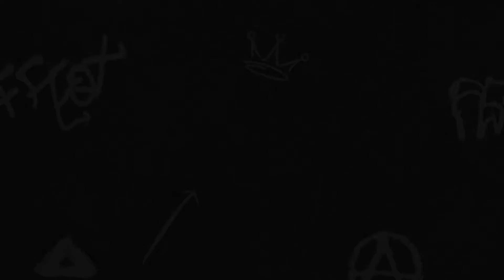Legend of Zelda: Skyward Sword HD 53 - Cursed Enemies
So, cursed enemies are a thing now, except I kept calling them zombies. Almost the same, but not really.